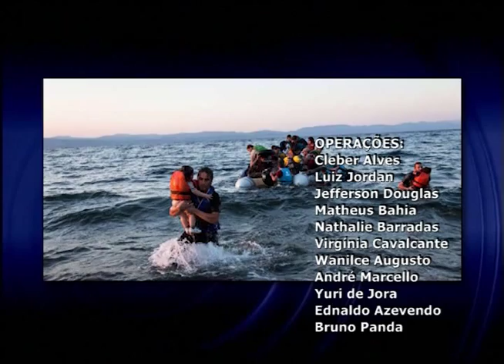Cabeça pra Cima - Migração na Europa - (bloco 4 de 4) 23-09-2015